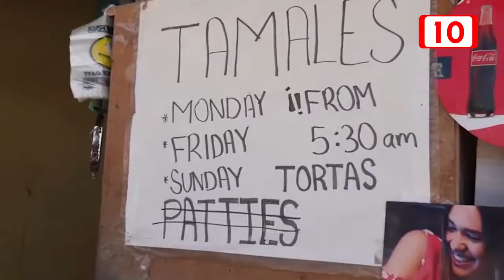No hay fecha para autorizar el libre tránsito de ciudadanos beliceños